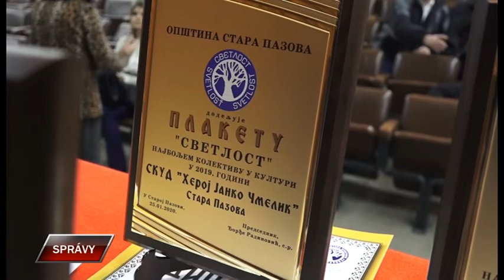Spravy 25 1 2022